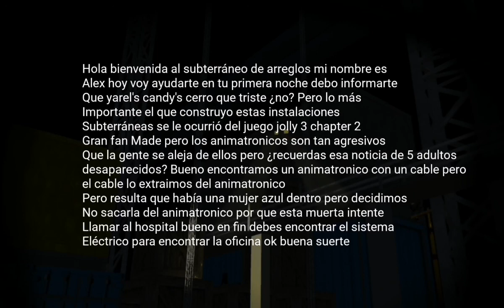Guión de voz de noche 1 fnay 3 underground y ambiente de miedo